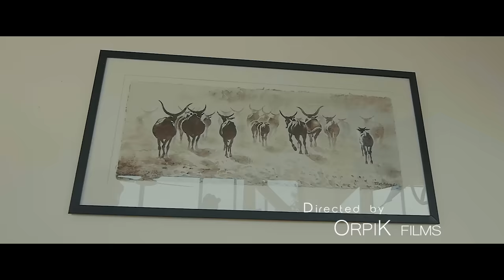DJ KENNY ft. MINK'S - Ça Va Te Tuer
Crédits:
Producteur : OrpiK
Prod: DJ KENNY
Mixage : Studio OrpiK
Arrangements : Enigmatik
Mastering : Studio Altho
Réalisation vidéo : OrpiK FILMS